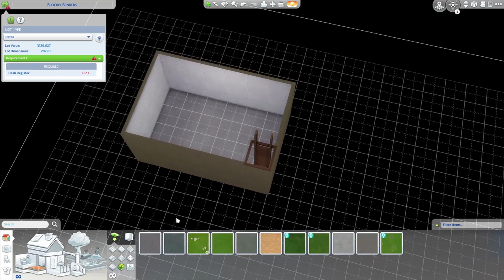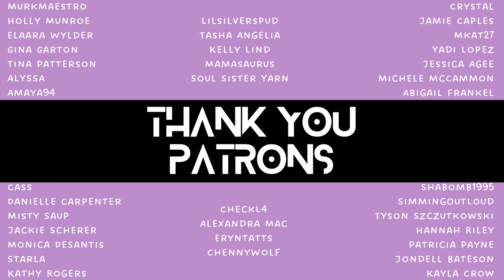MYSTERY ON THE OSAGE TRAIL a brief history of the bloody benders in the sims 4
You may have noticed that in A Brief History, we’ve been travelling back in time a lot recently. We’re going to keep that going and today we’re looking at a family of serial killers who were active during the 1870’s in Labette County, Kansas. The family of four resided in a small cabin that had been transformed into partial living quarters with the front half of the building being a general store. A perfect location to find and meet passerby to the area who may not be noticed going missing. Thought to be the first family of serial killers… This is A Brief History of the Bloody Benders.

FOLLOW/SUPPORT ME:
Cloudgaze x HipHipRenee

CREDITS:
Banner/Graphics: Made by LilacLydiaDeetz